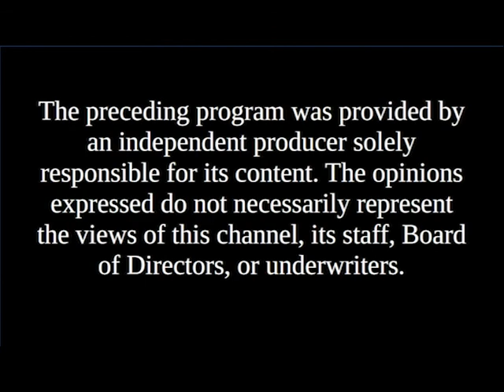Candidates' Spotlight - George Hansel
George Hansel, City Council candidate Keene At-Large